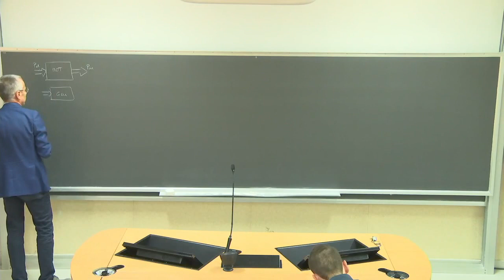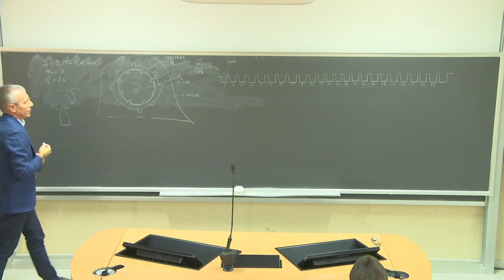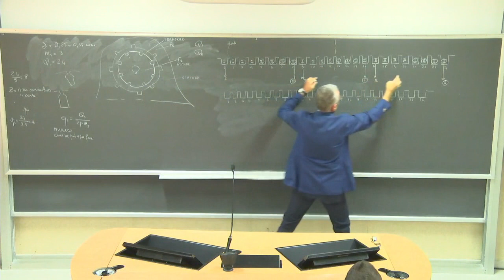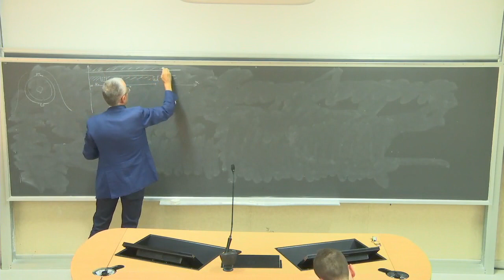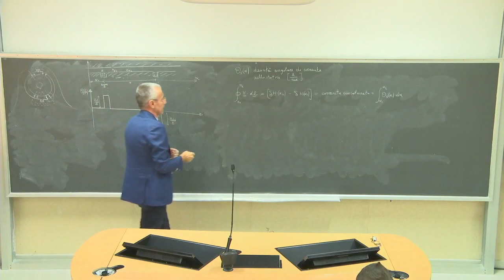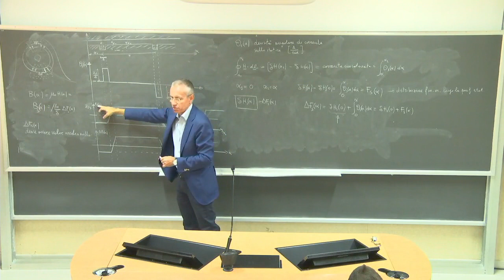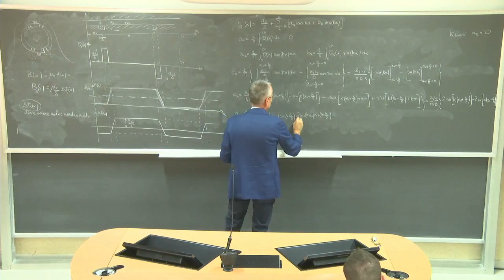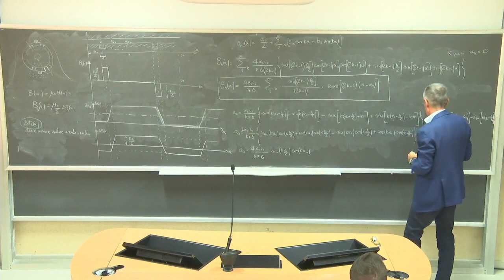Macchine elettriche Lezione 8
Principi di conversione elettromeccanica dell'energia. Struttura dell' avvolgimento statorico di una macchina elettrica a traferro costante. Distribuzione di induzione al traferro generata da una matassa. Sviluppo in serie di Fourier.